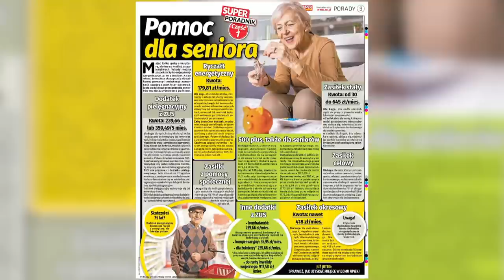Waldemar BUDA, dr Anna MATERSKA-SOSNOWSKA, Michał KURTYKA [NA ŻYWO] Super Raport i Sedno Sprawy